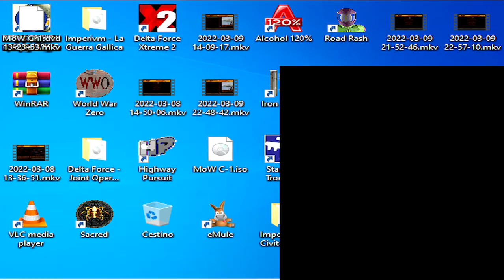Delta Force: Land Warrior PC - Campaign - Mission: Operation Scirroco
Mission: "Operation Scirroco"(Campaign).